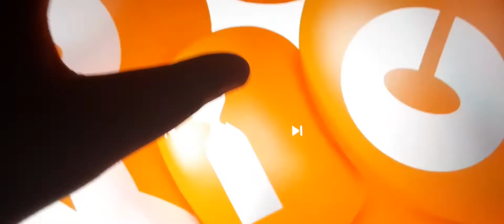Mario Misbehaves at the School Dance/Grounded